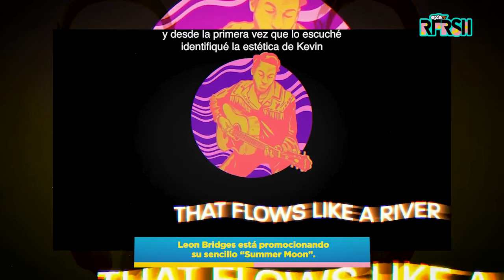Leon Bridges en entrevista para EXA tv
Mira la entrevista de Fuzz con Leon Bridges sobre su canción "Summer Moon" en colaboración con Kevin Kaarl

D A N O S    F O L L O W